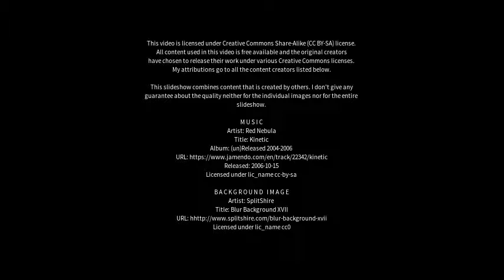Best places to visit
Best places to visit - Jaito (India) Best places to visit - Slideshows from all over the world - City trips, nature pictures, etc.